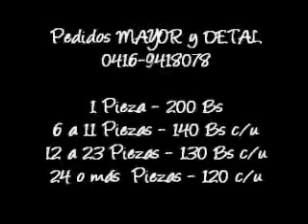ML 27865047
Video Migrado